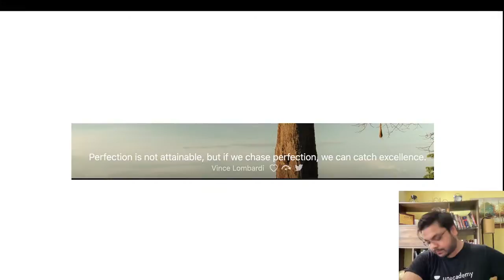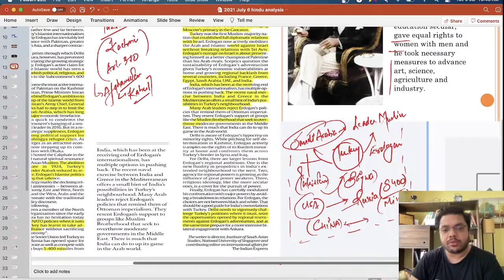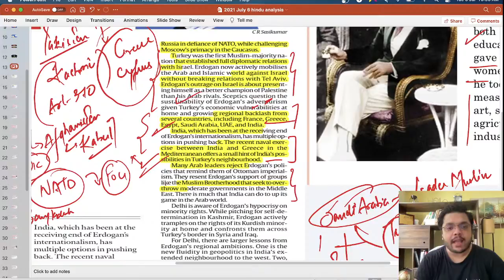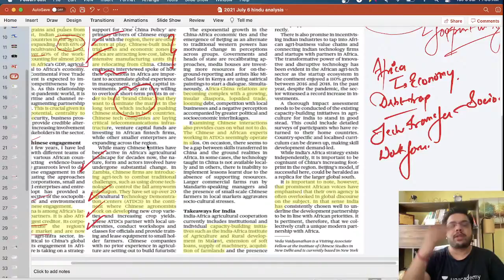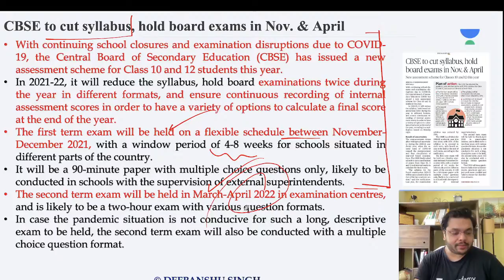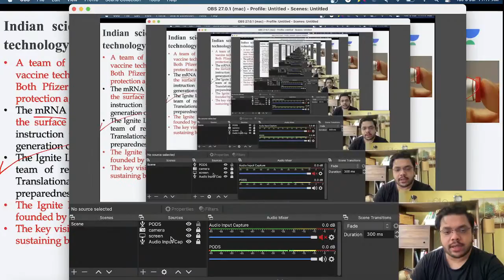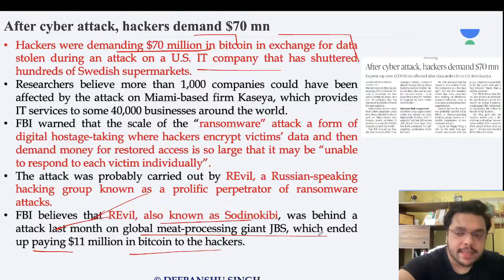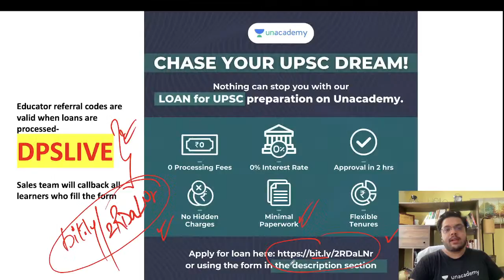6 July 2021 | The Hindu Daily News Analysis | UPSC CSE/IAS | Current Affairs by Deepanshu Singh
6 July 2021 | The Hindu Daily News Analysis | UPSC CSE/IAS | Current Affairs by Deepanshu Singh | 10:15 AM

To take Unacademy's weekly scholarship test and win attractive prizes, enrol NOW for Unacademy Combat

1. Learn from your favourite teachers | अपने पसंदीदा शिक्षक से सीखें
2. Dedicated doubt sessions | समर्पित समाशोधन सत्र
3. One Subscription, Unlimited Access | एक सदस्यता, असीमित एक्सेस
4. Real-time interaction with Teachers | शिक्षकों के साथ वास्तविक समय पर बातचीत
5. Unlimited Test Series and PDF Notes | असीमित टेस्ट सीरीज़ और पीडीएफ नोट्स
6. Full syllabus coverage | पूर्ण पाठ्यक्रम कवरेज
7. Download the videos & watch offline | वीडियो डाउनलोड करें और ऑफ़लाइन देखें